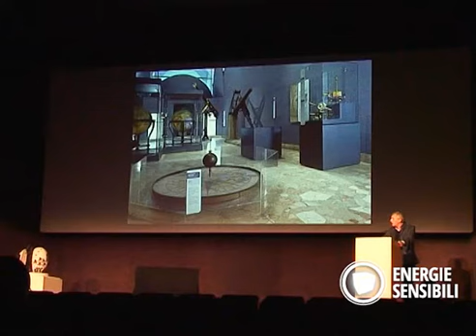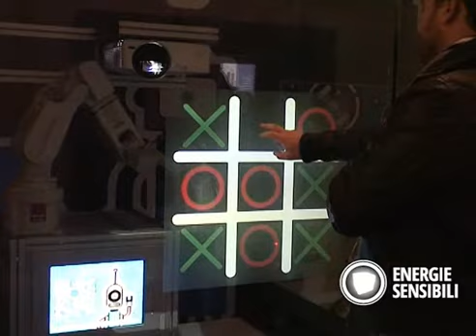Knowledge, in scena il cambiamento digitale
Più che un convegno, un viaggio alla scoperta dei mondi nuovi che la tecnologia sta mettendo sul piatto della società e della scuola: robotica, cultura digitale, smart cities: tutto questo è Knowledge,  una manifestazione che Nuvola Verde ha organizzato per condividere con gli studenti delle scuole superiori la consapevolezza la rivoluzione digitale non è imminente ma in atto.